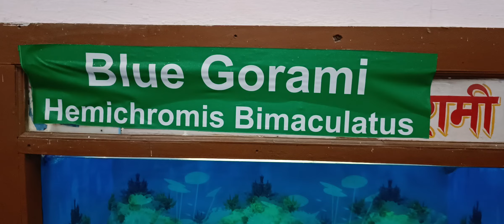Blue Gorami Fish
HEMICHROMIS BIMACULATUS FISH